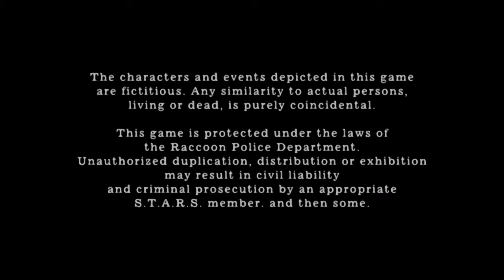Resident Evil 4 Leon Vs. Saddler (Final Part)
This is it! Only one thing stands between Leon and completing his mission. Saddler.